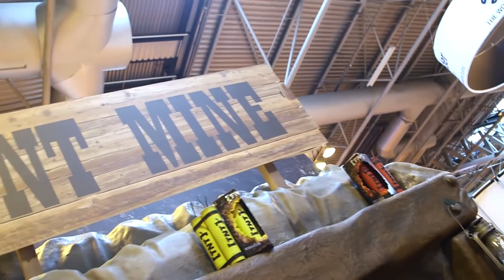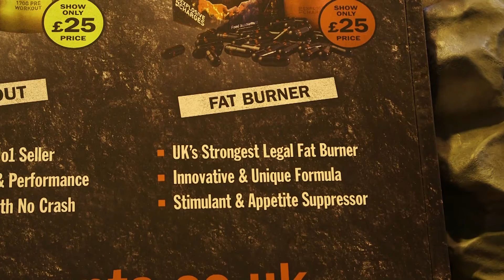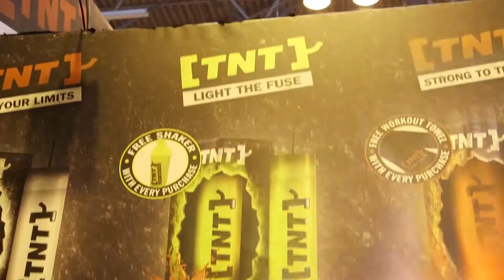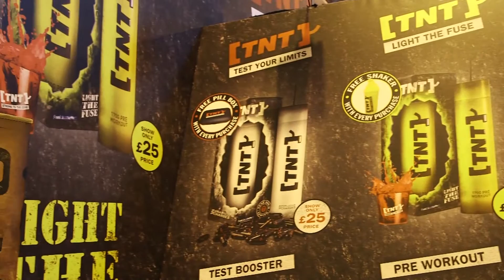BodyPower 2016 - TNT Supplements Launch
BODYPOWER 2016

The official launch of the most explosive supplements you will ever come across. We pride ourselves on not cutting corners when it comes to creating top quality products. We want to ensure our customers you are getting nothing but top quality effective products.